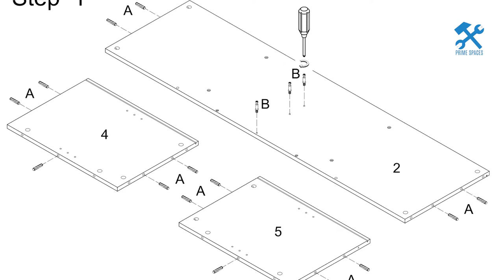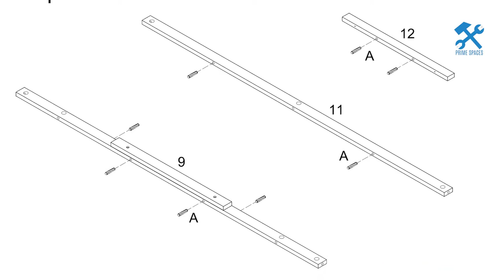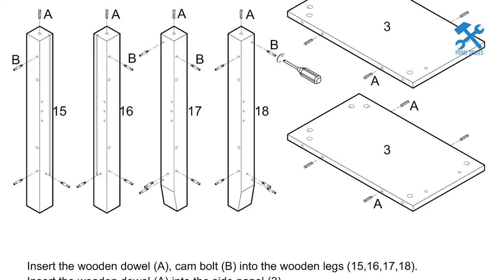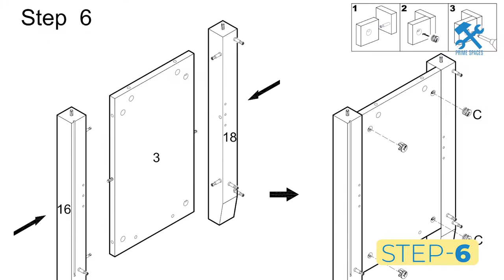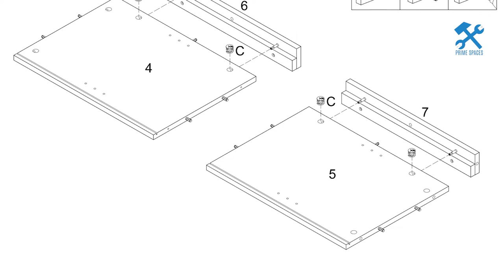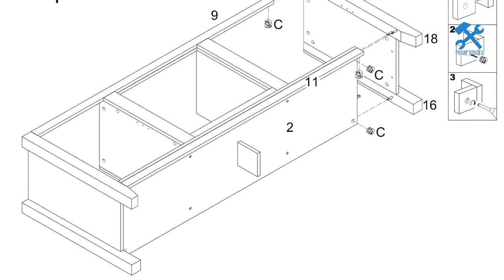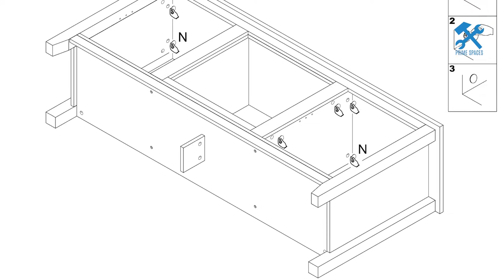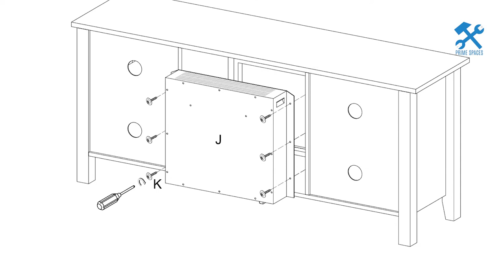Walker Edison 58" Fireplace TV Stand Assembly Wren Classic 4 Cubby Fireplace TV Stand TVs up to 65"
This video is a step-by-step assembly guide for the Walker Edison 58" Fireplace TV Stand

✅ View the Product Here: ttps://amzn.to/39AZ9DO